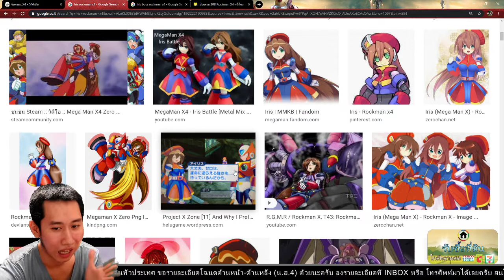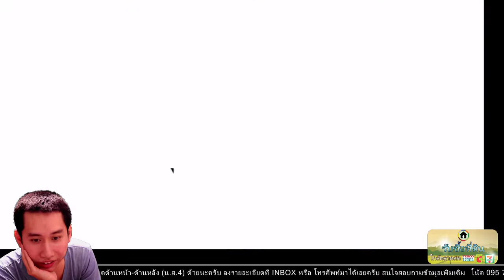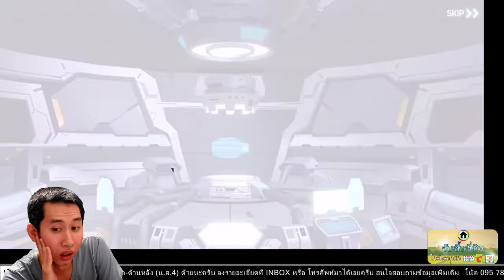RockMan X Dive 10000 Metals Iris capsule (10000 เพชร จะได้ไหมตรู)